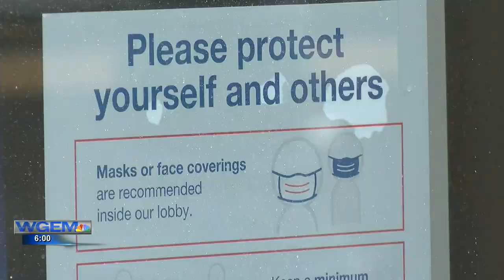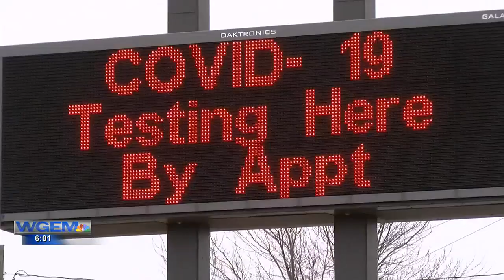MASK MANDATE PKG